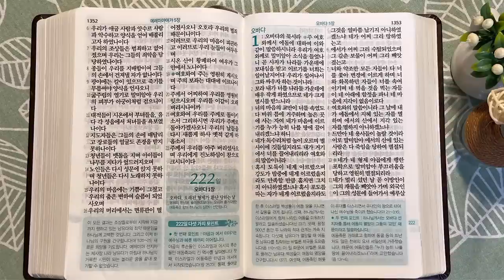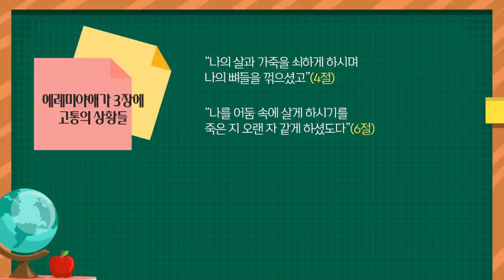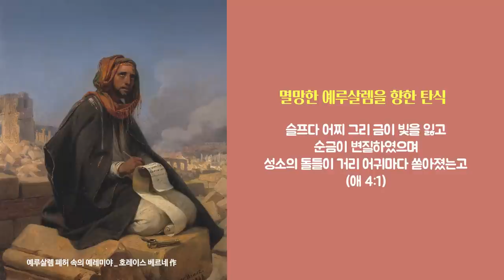우스와 순종 | 통독성경 221일 | 예레미야애가 3~5장 | 통박사 조병호의 1년1독 성경통독 | 성경지리와 역사를 통으로